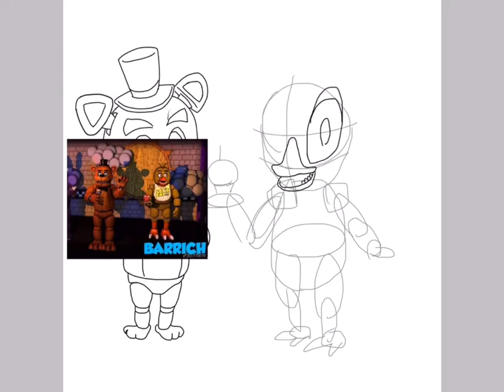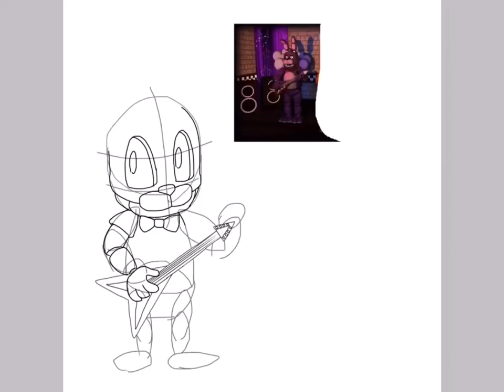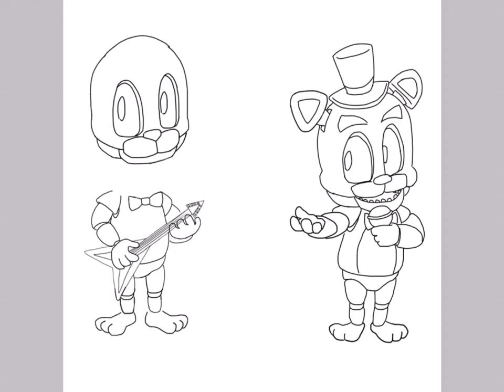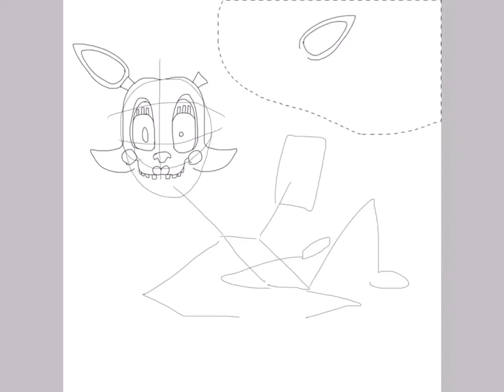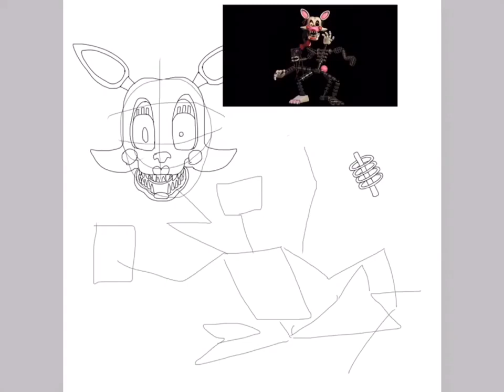Drawing chibi FNAF Five Night At Freddy’s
Speedpaint

scenes pile